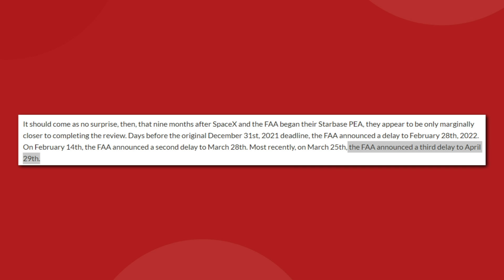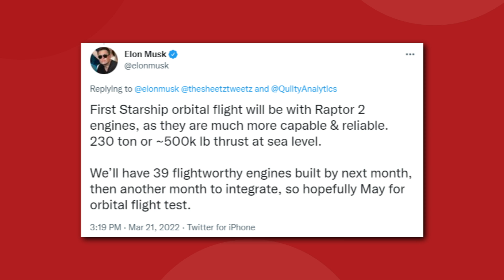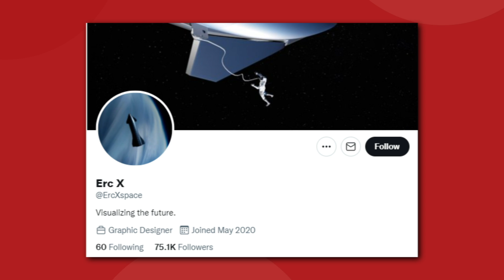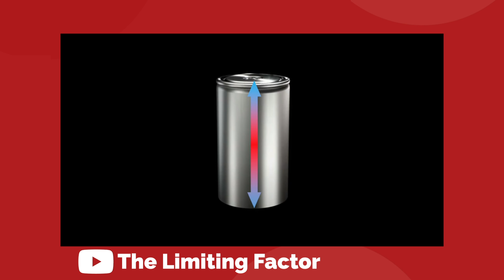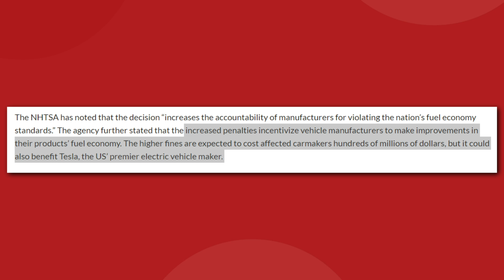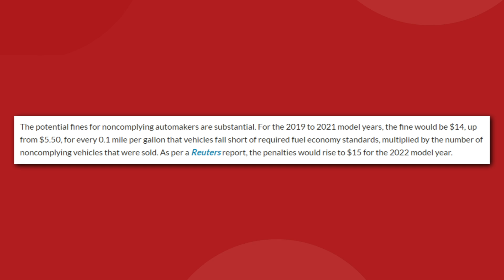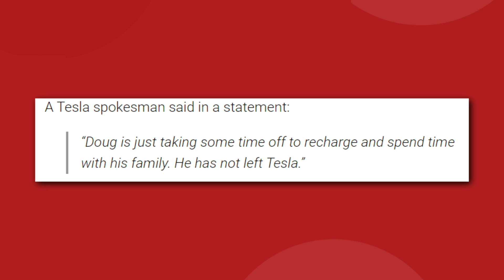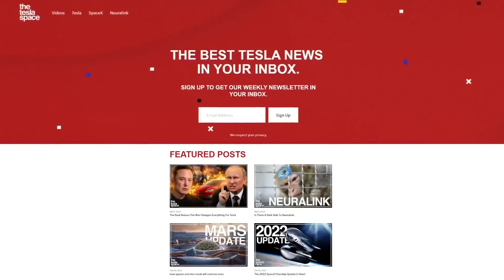New 4680 Battery Update From Tesla!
New 4680 Battery Update From Tesla! We've got loads of news and updates on all things Tesla and SpaceX today!

Last video: Why The Boring Company Is The Key To Elon's Mars Colony!

0:00 Introduction
0:30 SpaceX continues Starship development as FAA pushes back approval
4:35 Raycon Sponsor
5:40 New design illustrations from 4680 battery patent
7:15 NHTSA increases fines for fuel economy standard violations
10:10 Andrej Karpathy takes leaves from Tesla